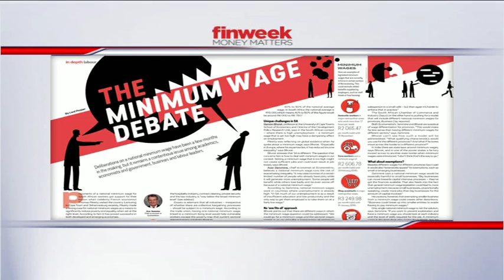The impact of introducing a national minimum wage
French economist Thomas Piketty made a strong case for national minimum wages during his recent visit to South Africa as a tool to reduce poverty and inequality. According to Piketty it has proven successful in both developed and emerging economies. Trade union Cosatu echoes these sentiments and is demanding one single minimum wage across the board.Joining CNBC Africa to discuss the impact of a national minimum wage is Temba Nolutshungu, director at Free Market Foundation.